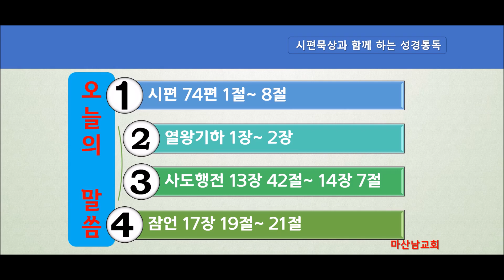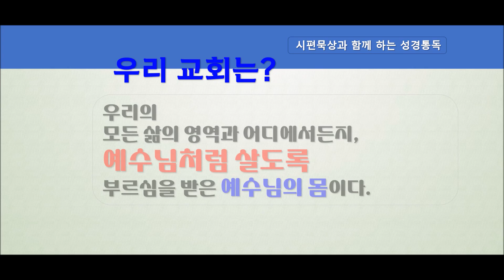성경통독 (6월 21일)